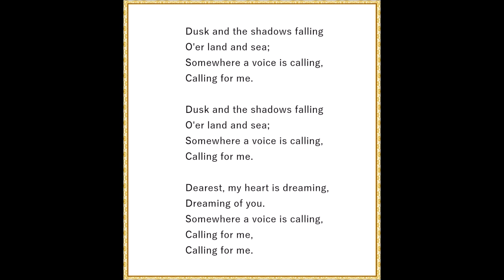John McCormack ~ Somewhere a voice is calling. 1927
Special thanks to Mike for this copy.